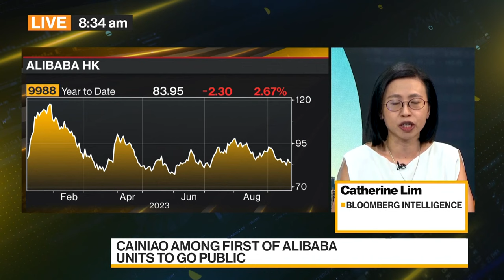Alibaba’s Logistics Arm Files for Hong Kong IPO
Alibaba Group Holding’s logistics arm, Cainiao Smart Logistics Network Ltd., has filed for its initial public offering in Hong Kong. Bloomberg Intelligence is now saying that the IPO could raise $3 billion or more. Catherine Lim discusses the IPO on Bloomberg Television.